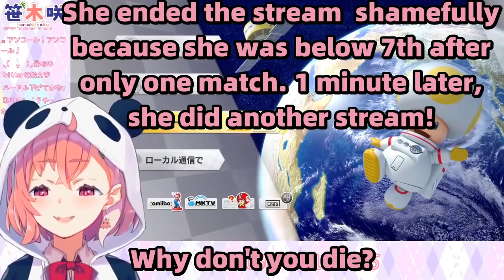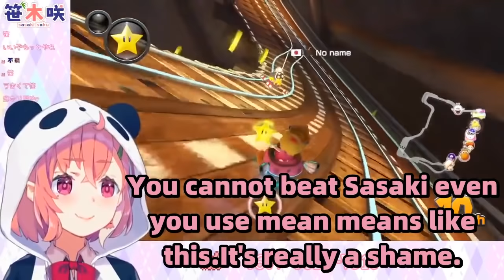[ENG SUB] Sasaki Saku is pissed off by Sasakids [NIJISANJI Vtuber] [Mario Kart 8]